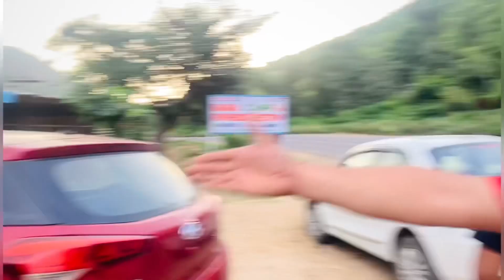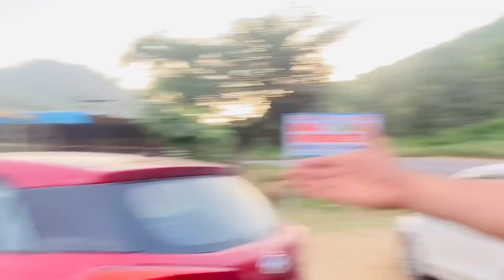Natni ka bara Alwar history Hindi Park नटनी का बारा अलवर के जानकारी पूरी backto vlog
Vlogs channel
Vlog you baby
Vlog you
Vlogs is good 👍